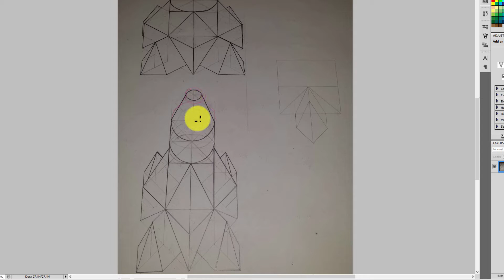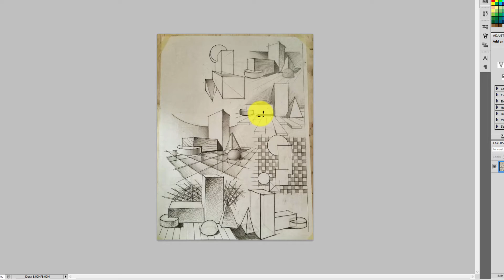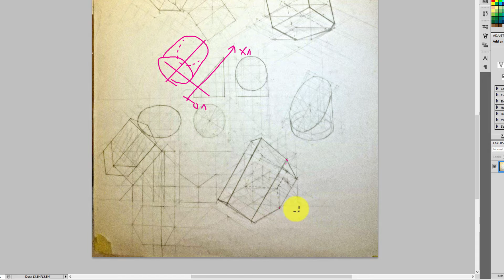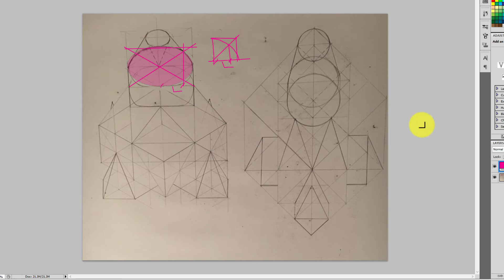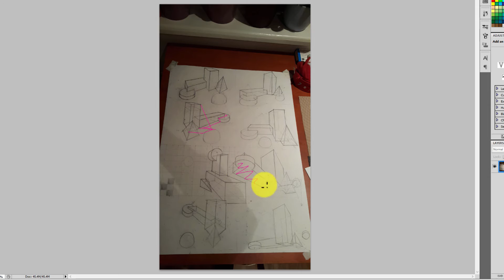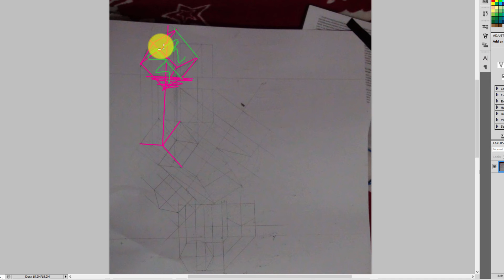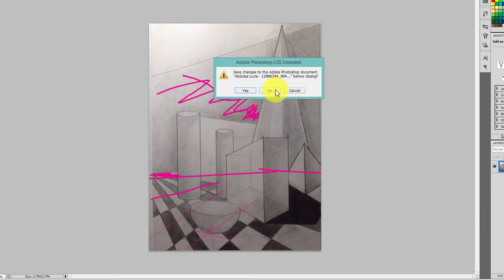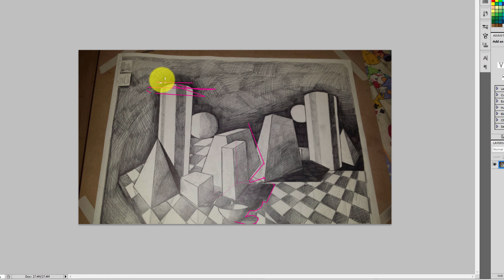Corectura 15 Aprilie - 4 tipuri de axonometrie, compozitie volumetrica